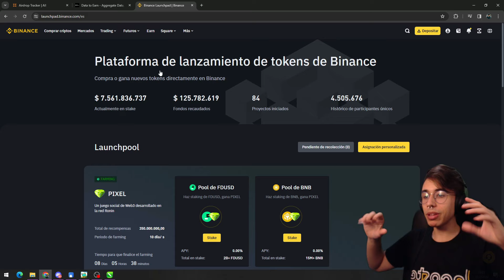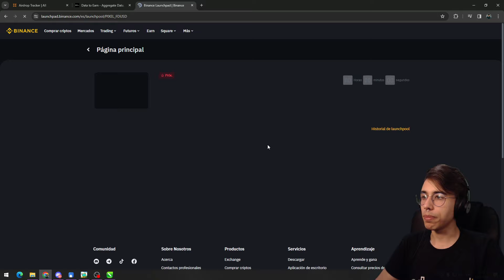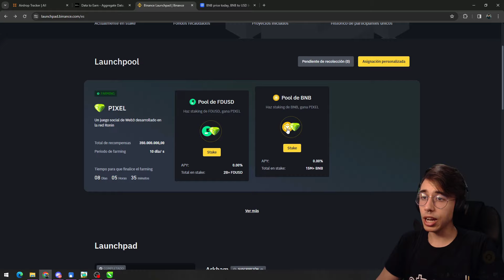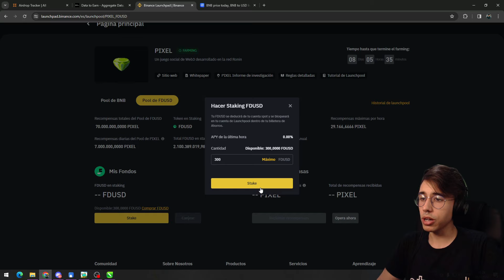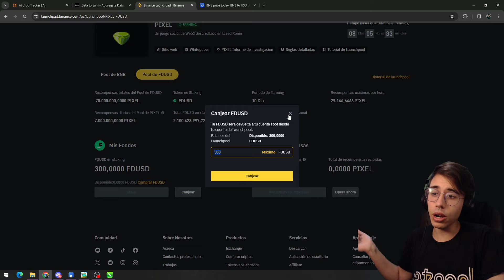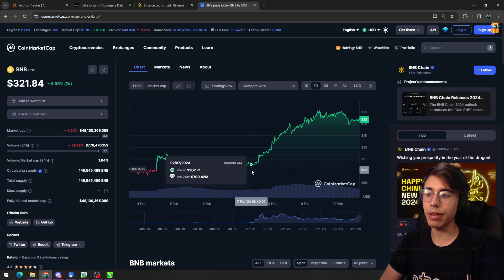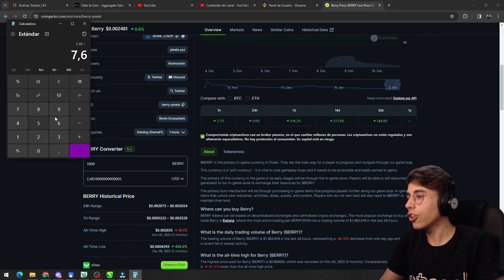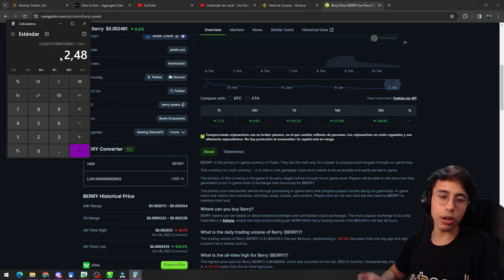🚨 COMO FARMEAR EL TOKEN PIXEL EN BINANCE LAUNCHPOOL | Pixels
► REPASAMOS el paso a paso, ademas de ver algunos detalles sobre su posible precio
► Registrate con mi LINK de referido:

- Registrate en Pixels con este link: dashboard.pixels.xyz/contest/pixels_airdrop_2?rid=6597faaf29f26c3a5b7a65c8